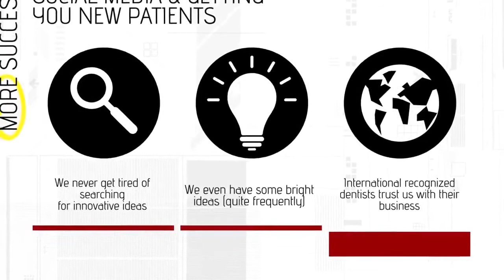Dental Marketing Specialists